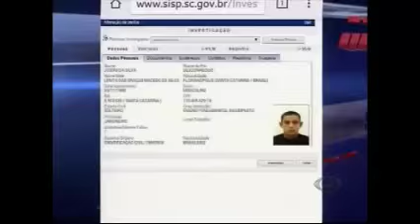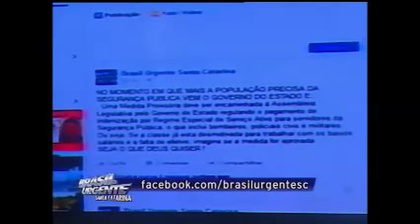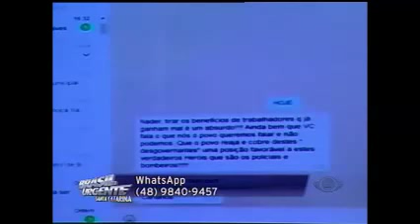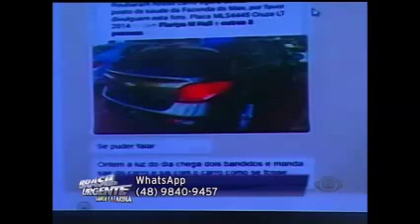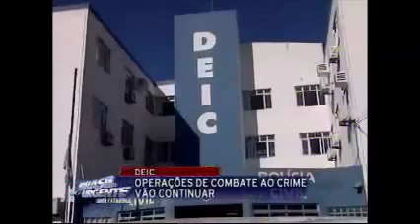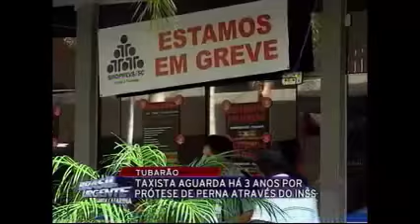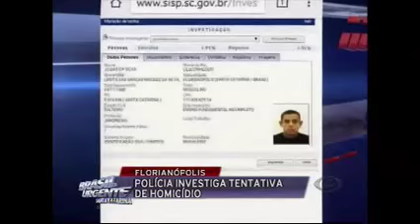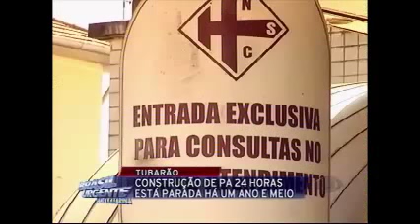BRASIL URGENTE SC 31 07 15